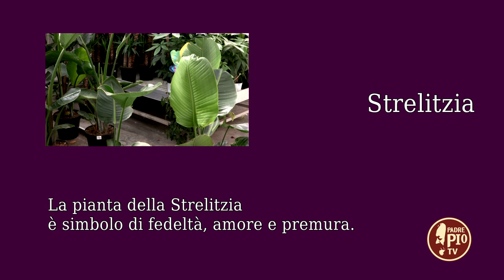Strelitzia (un giorno un fiore 18 giugno 2022)